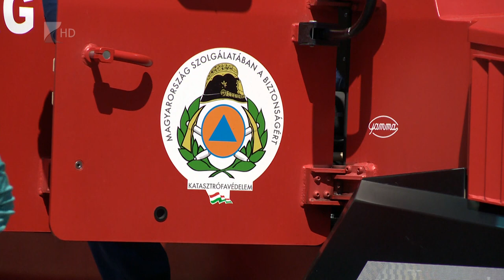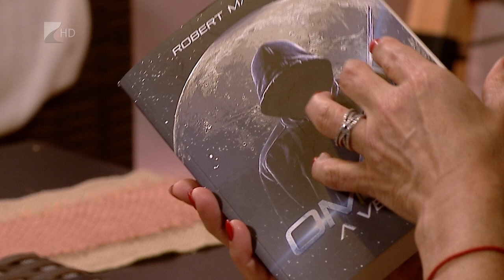Víg-Kend, 2024.05.10.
TÉMÁK:

- Ellátogattunk Újfehértóra és megnéztük A miniszter félrelép című előadást, amelyet a Mandala Dalszínház 20 után felújított.

- Idén első alkalommal startolt el a Sztárek Ferenc Tűzoltó Erőpróba Nyíregyházán, erről is készítettünk egy összeállítást.

- A stúdióban vendégünk volt az egyre ismertebb nyíregyházi énekes, Lőrinczi Fanni, aki a Víg-Kend nézőinek megmutatta hangját.

- Bemutatták a Nők az idegösszeomlás szélén című musicalt a Móricz Zsigmond Színházban. Tárnoki Márkkal, a rendezővel beszélgettünk.

- Idén is megrendezték a hagyományos motoros találkozót, amelyet véradással kötöttek egybe.

- Elhozta könyvét Robert MacLeod, amely az Omega trilógia első része, a Végső erő.

- Megmutattuk milyen ételeket készítettek a diákok Fehérgyarmaton a Móricz Ízvilága szakácsversenyen.

- És vendégünk volt Pokoraczki Ágnes, aki ismét finom fagyikat hozott, hogy stábunk is megünnepelje a fagylalt napját.